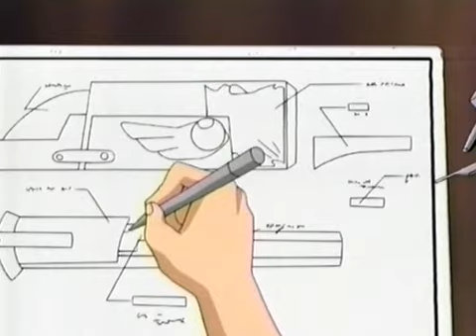Star Ocean EX - The Second Story - Episode 22 VOSTFR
Star Ocean EX (スターオーシャンＥＸ, Sutā Ōshan EX) is an anime adaptation of the Star Ocean: The Second Story manga series written and drawn by Mayumi Azuma.

The series premiered on TV Tokyo in April 3, 2001, and ran for twenty-six episodes until September 25, 2001. Like the manga, the story ends prematurely without introducing Energy Nede; however, Movic, the company which released the series to VHS and DVD, had a series of drama CDs produced that completes the story left incomplete by both the manga and anime.

Fansub : "Mangapartout"